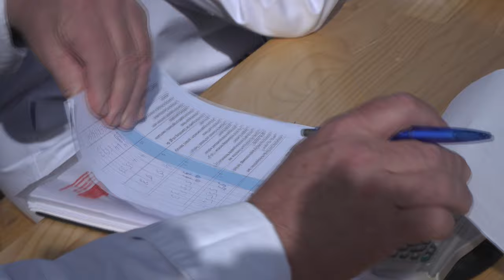Gemeinsam Kochen 2019